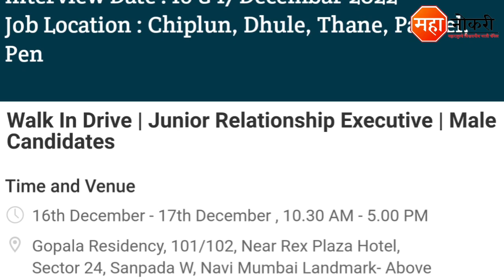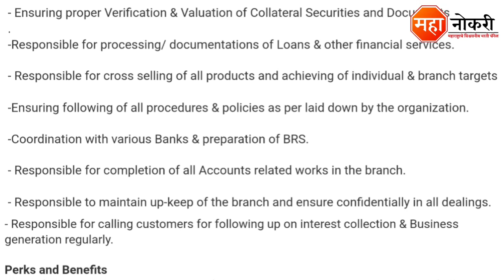Muthoot Finance मध्ये नोकरीची संधी | Muthoot Finance Recruitment | Muthoot Finance Walkin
Muthoot Finance has released a notification for the recruitment in Chiplun, Dhule, Thane, Panvel, Pen. Eligible and Interested applicants need to Online apply before the last date. The last date for submission of application form is 16 & 17 Decembar 2022.

General Knowledge

1. Vidyabhartee Perfect General Knowledge Marathi | स्पर्धा परीक्षांसाठी जनरल नॉलेज पुस्तक
2. Brihad Samanya Gyan - General Knowledge book (Marathi)

Logical Reasoning

1. Abhinav Samagra Buddhimatta Chachani (Verbal & Non-Verbal Reasoning

Quantitative Aptitude

1. Competitive Examinations + Quantitative Aptitude (Marathi Edition) (Marathi) by R.S. Aggarwal